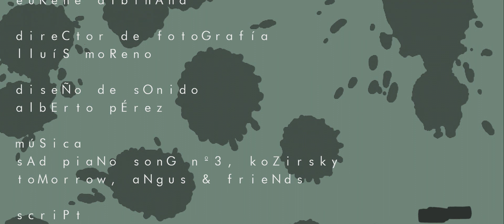IRREMPLAZABLE | Cortometraje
Jose es un actor que se encuentra en una mala racha, en la que no para de recibir trabajos irrelevantes. Añora los años en los que trabajaba con Rueda. Por suerte, su equipo técnico tiene un detalle a pesar de que los directivos no contaron con él para su último spot.

Dirección y guión: Pedro Carpena
Intérpretes: Dani Pérez, Ernesto Ortiz de Zárate, Eukene Albiñana y Paula Lozano
Producción: Eukene Albiñana, PVC Films
Fotografía: Lluís Moreno
Arte: Eukene Albiñana
Montaje: Félix Iglesias
Sonido: Alberto Pérez